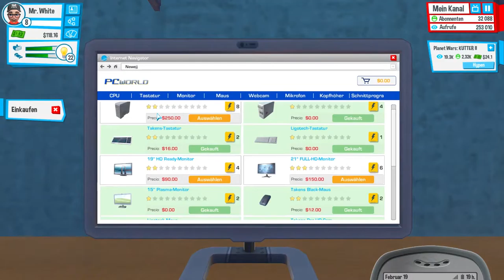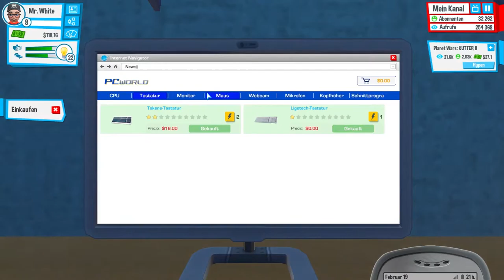Youtubers Life ♦ #004 ♦ PRETTY IN PINK ♦ [GERMAN][DEUTSCH][HD][1080p]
Genre: Lebenssimulation, Wirtschaftssimulation
Entwickler: U-Play Online